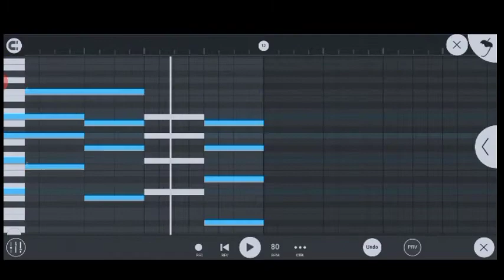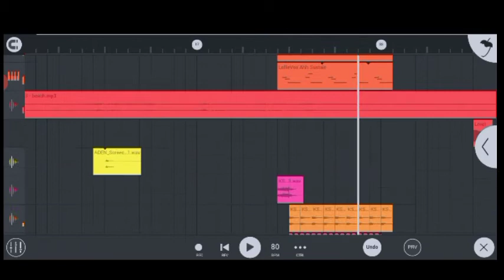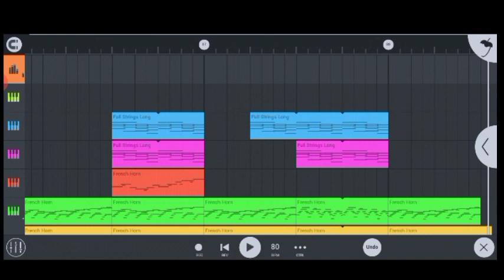How to make CINEMATIC MUSIC on Fl Mobile 3 (Part2) HANZ ZIMMER STYLE